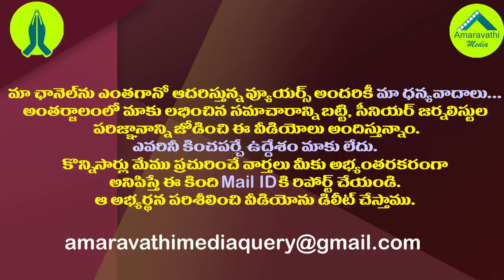చంద్రబాబు మైనస్ పాయింట్ ఇదే..మంత్రి అవంతి సంచలనం| Minister Avanthi Srinivas Challenge to Chandrababu